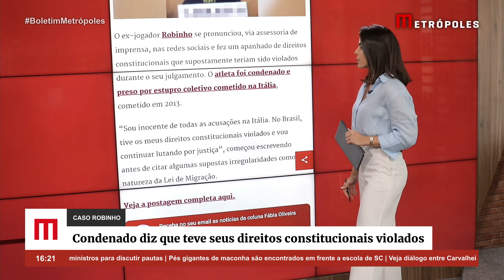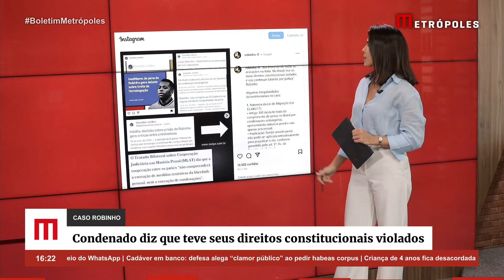Condenado, Robinho diz: “Tive meus direitos constitucionais violados”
O atleta foi condenado e preso por estupro coletivo cometido na Itália, cometido em 2013.